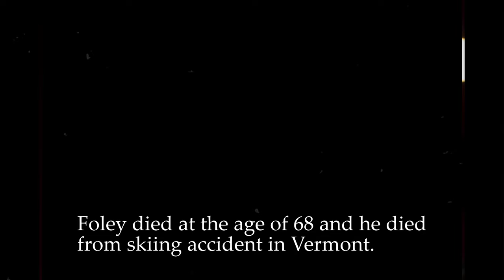6 Famous icons who Died Today March 2024 | Celebrities Died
6 Famous Actors who Died Today March 2024 | Celebrities Died | Legends Who Died Today

List Of 6 Famous Legends Who Passed Away.

1. Kim Rudd
2. Bernard Leon Schwartz
3. James Whitbourn
4. Jerry Foley
5. David Mixner
6. Malachy McCourt

Join us as we pay tribute to the extraordinary lives and legacies of some of the most iconic figures from the world of entertainment, sports, and beyond. Today, we bid farewell to beloved celebrities who have left an indelible mark on our hearts.

🎥 In this special tribute, we'll commemorate the achievements and contributions of these legendary individuals. From timeless actors and musicians to sporting heroes, their impact on our culture and society will forever be remembered.

🕊️ Though they may no longer be with us, their work continues to inspire and entertain generations. Join us in celebrating their lives, remembering the moments that made them shine, and reflecting on the profound influence they've had on the world.

Share your favorite memories and tributes in the comments below, as we come together to honor and remember these incredible talents.